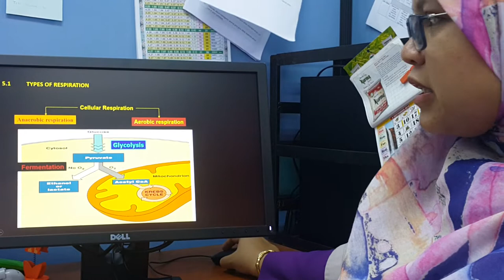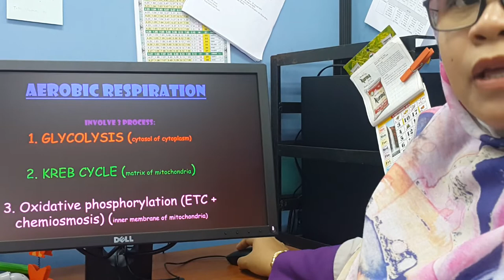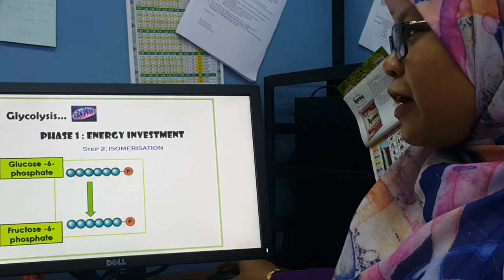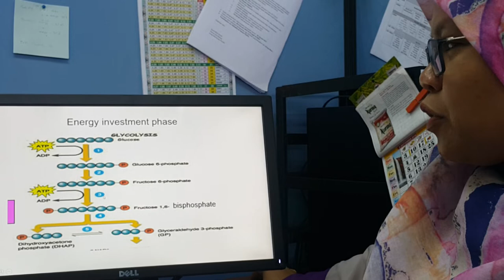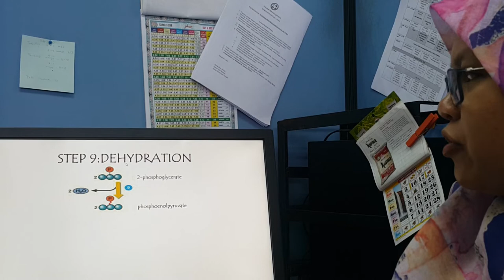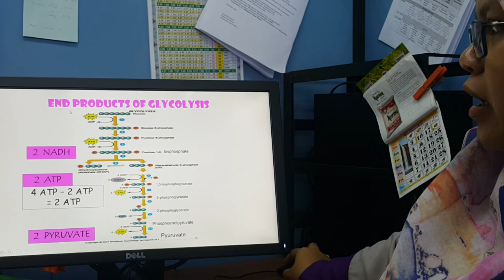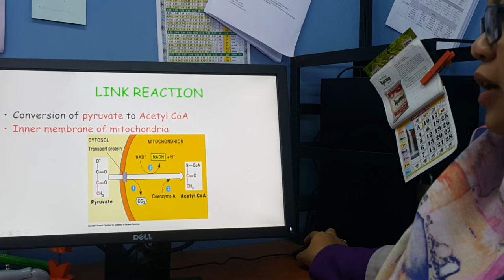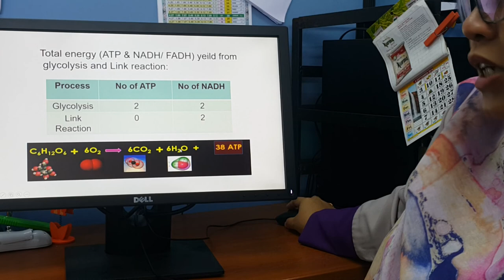Cellular respiration: Glycolysis and link reaction (2)